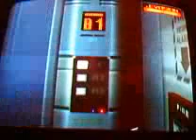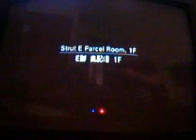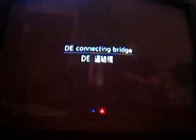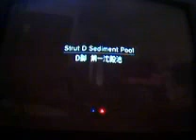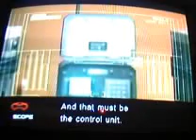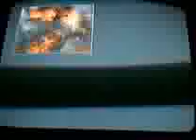Lets Play MGS 2:Sons of Liberty Part 18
WHY DO I KEEP FALLING LAWLS